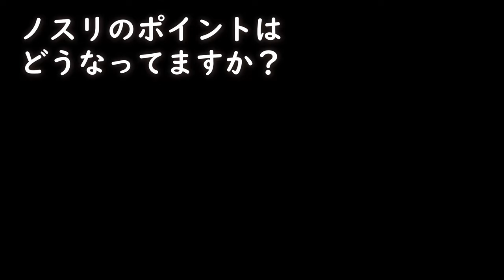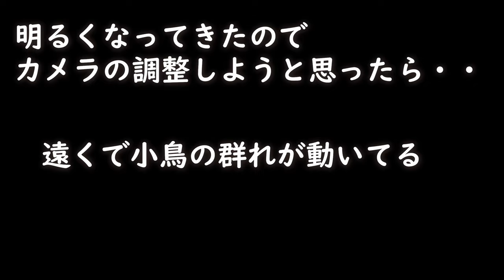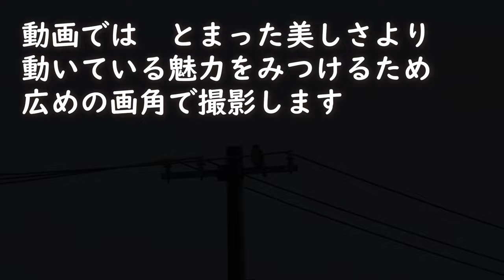ハヤブサとかノスリ晴れの猛禽見る🦅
ハヤブサ、ノスリ、アトリなどを霧の日に見たものの、晴れの日でもいるか確認します。先日のハヤブサと同じ個体か比べてみます。ハヤブサのそばにカラスの群れが登場、しかしカラスの種類を見てみるとなんだか事情が入り組んでいそうです。朝焼けや朝日に照らされる鳥達の姿を御覧ください。カラスとハヤブサに関しては色々詳しく見直して、続きを解説する動画を出したいと思います。

声担当：鳥見セブン（VOICEVOX No.7）